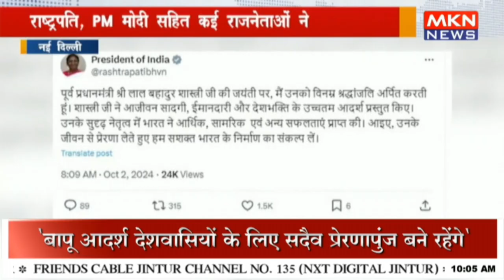बापू और लाल बहादुर शास्त्री को जयंती आज